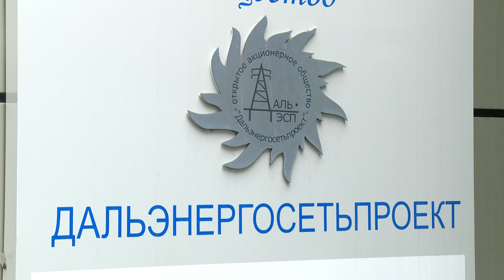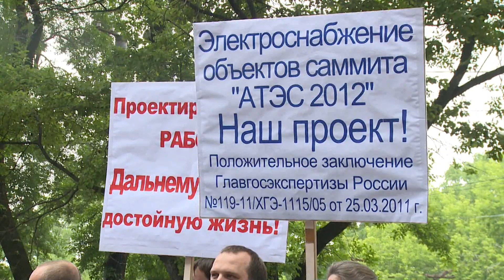Ведущий проектный институт на Дальнем Востоке разваливают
Сотрудники «ДальЭнергоСетьПроекта» бьются за рабочие места. Свои требование персонал озвучили президенту.